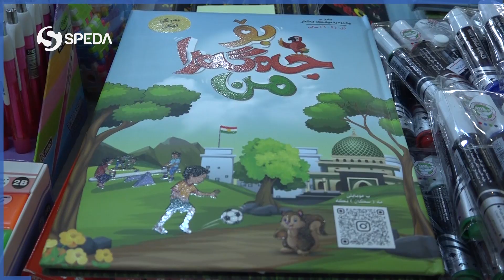د پێشانگەهەکا دروستکرنا شریناهیاندا ب هەلکەفتا ژ دایکبوونا خۆشتڤی محمد ﷺ دهێتە نیشاندان